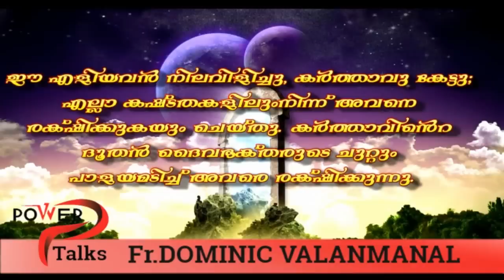ഈ വചനം കേട്ടുകൊണ്ടിരിക്കുമ്പോൾ തന്നെ ദൈവം നിന്‍റെ കുടുംബത്തിൽ ഇടപെടും FR DOMINIC VALANMANAL